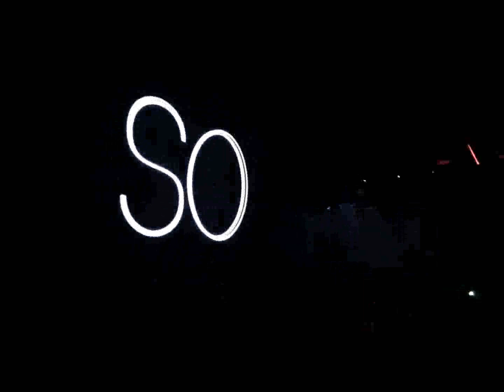Markus Schulz @ The Guvernment Feb 2012 | TORONTO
ENJOY THIS FULL LENGTH VIDEO!

THE GUVERNMENT /CHROMA COMPLEX

TEXT 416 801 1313 FOR GUESTLIST / BOTTLE SERVICE FOR OUR UPCOMING EVENTS NOW!

19+ EVENT

SPIN SATURDAYS @
THE DRINK / GUVERNMENT COMPLEX

TEXT 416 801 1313 TO GET ON THE GUESTLIST!

FB : PETER DIMOV OR CLUBBLIFEE